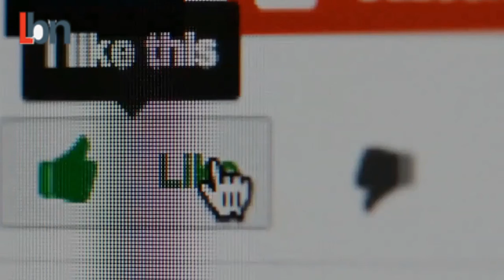Albania, North Macedonia and Serbia hold talks at Open Balkan Summit!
Leaders of Albania, North Macedonia and Serbia met in Tirana on Tuesday to discuss and agree on furthering their Open Balkan initiative to promote political and economic ties.

Albanian Prime Minister Edi Rama hosted the two-day meeting in the Albanian capital with Serbia's President Aleksandar Vucic and North Macedonia's Prime Minister Zoran Zaev.

Their accompanying ministers signed agreements on labour market, electronic identification, agro-veterinary cooperation, and lifting non-tariff barriers for businesses from which "tens of thousands of people will profit directly very soon," according to Rama.

The Open Balkan summit is part of the Berlin Process cooperation initiated by Germany and France to promote its regional development.

The three western Balkan countries are at different stages on the EU membership path.

While Serbia has launched full membership negotiations, Albania and North Macedonia have both fulfilled the criteria for beginning membership negotiations, but EU member Bulgaria opposes North Macedonia's membership, citing a bilateral dispute over history and national identity.

Since the two countries' bids are linked and launching accession talks requires unanimous approval from all 27 EU nations, the veto has also prevented Albania from moving forward.

"When the EU fails to invite us we are obliged to launch constant initiatives to Europeanise our region and bring a better life for our citizens," said Zaev.

Three other western Balkan countries — Bosnia, Kosovo, and Montenegro — have not joined the Open Balkan initiative.

The next summit will be in Skopje, North Macedonia, in February next year.

IMPORTANT!